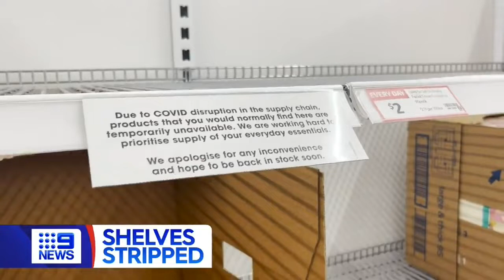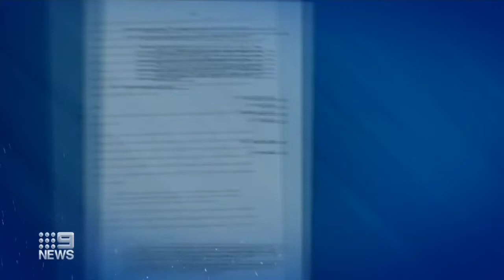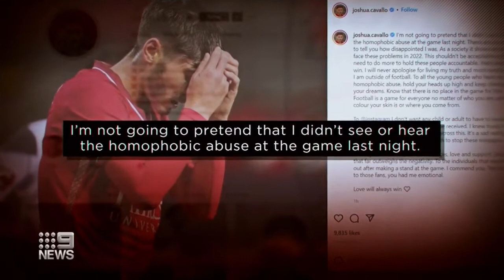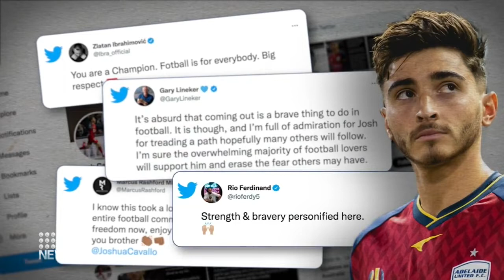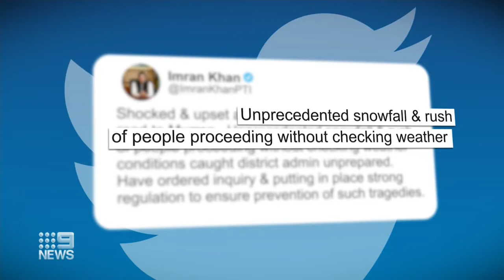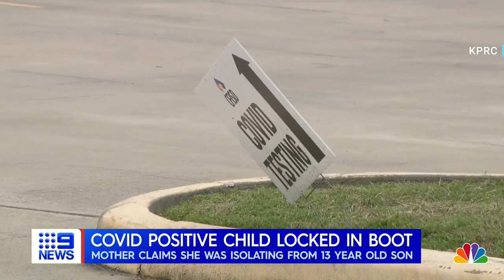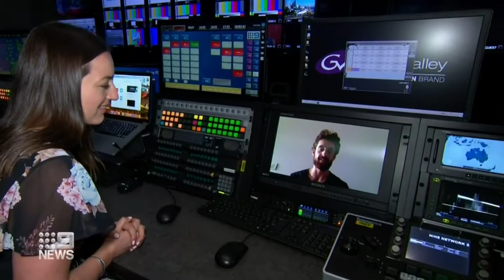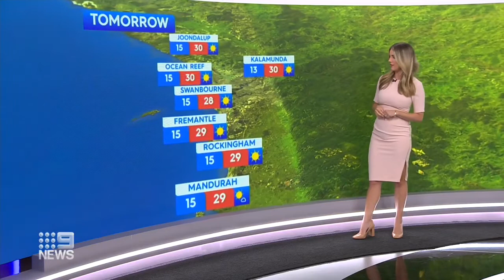Nine News Perth with Natalia Cooper - 9th Jan 2022